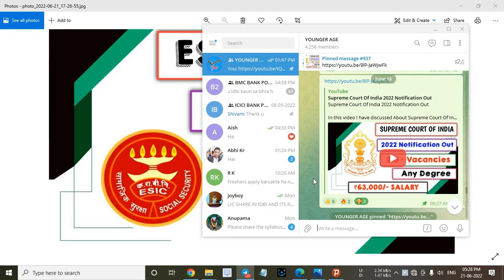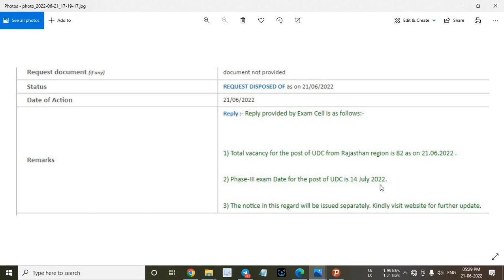ESIC UDC 2022 Phase 3 Date Out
In this video I have discussed About ESIC UDC Recruitment 2022.

@YOUNGER AGE
Younger age
Youngers age